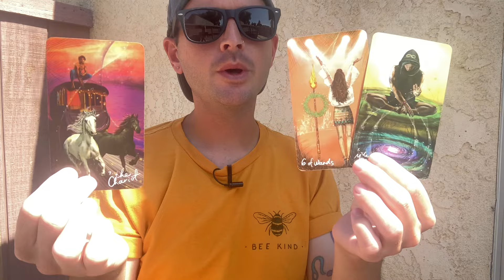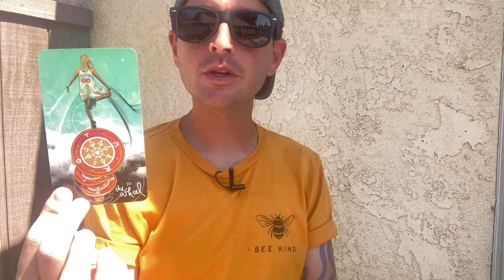DAILY TAROT - YOU ARE MANIFESTING THIS! THE WHEEL IS TURNING IN YOUR FAVOR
- 10 Card Reading - $100
- 5 Card Reading - $60
- 3 Card Reading - $40

If you want to send me stuff:
Justin Enos